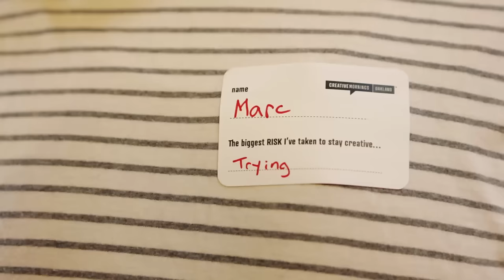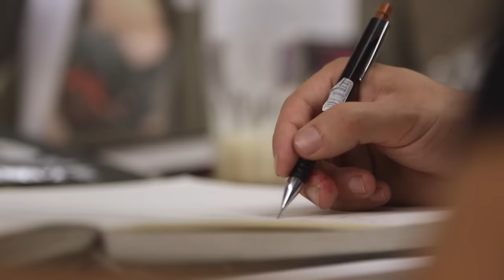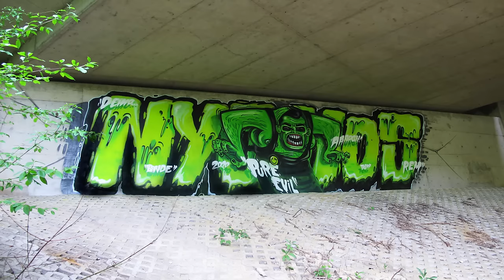Nychos : Risk in Street Art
Nychos at CreativeMornings Oakland, March 2016. Free events like this one are hosted every month in dozens of cities. Discover hundreds of talks from the world's creative community